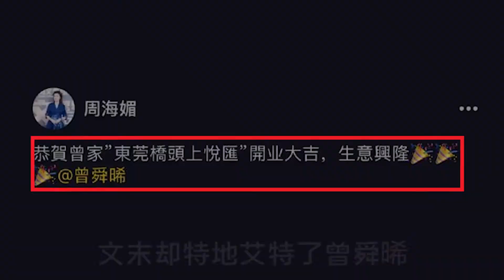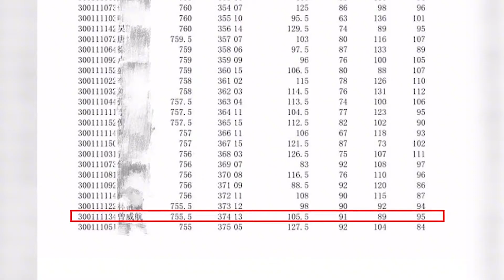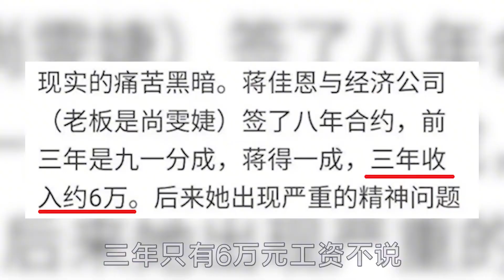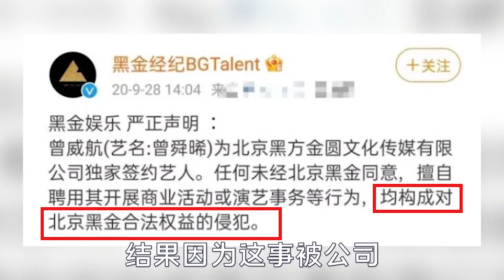忍辱负重曾舜晞：为讨好尚雯婕，忍脏吃剩西瓜，拍戏倒贴600万